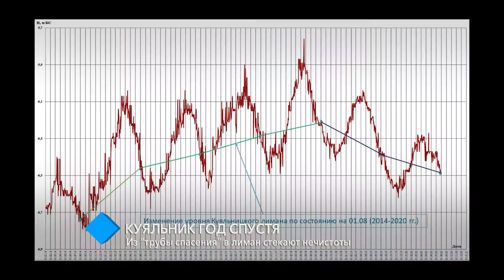Куяльник год спустя: из “трубы спасения” в лиман стекают нечистоты